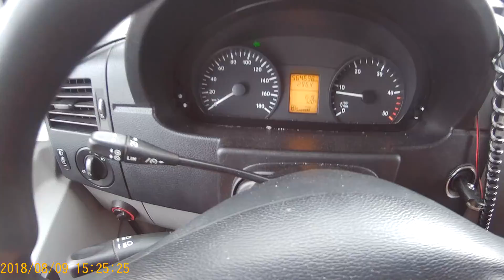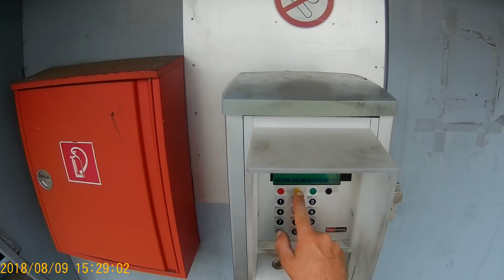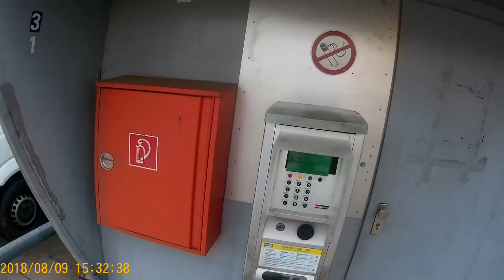Sofer europa 3,5 tone. Alimentare as 24 Germania.